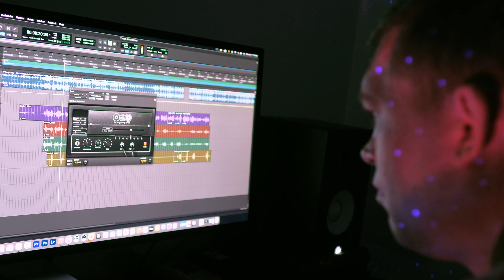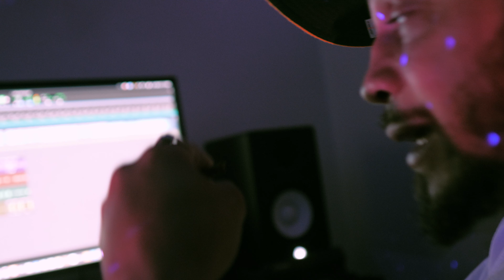Stellar Sessions - Season 2 Episode 1 - ft Rico (The Creative Process)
Stellar Sessions is on Hip•Hop•TV

Season 2 is starting strong with RICO from Ellenville NY.
Professional Boxer and young in the game but has surpassed a lot of artists already. This is just a look at what Rico does when he's constructing a song from scratch. Lay down some rough vocals and come back to finish strong. Salute to @Boxing_Anarchy aka RICO